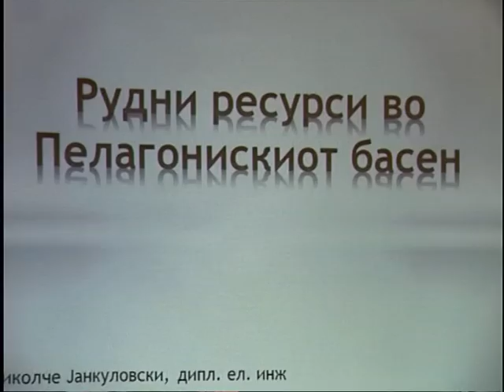Рудните ресурси во пелагонискиот басен -ТВ ТЕРА